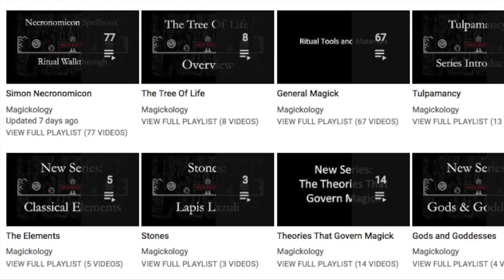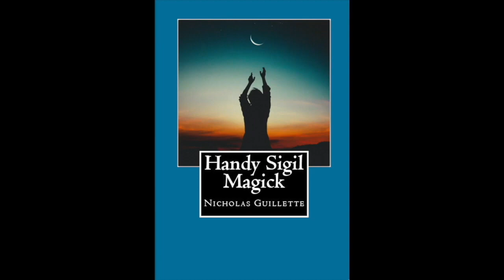Ishtar - The Morning and Evening Star Goddess